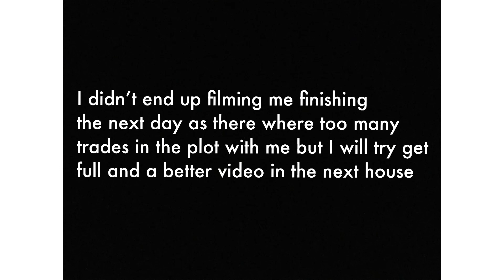Building a house in 15 minutes - Second fix Carpentry on a F.O.G unit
In this video I second fix a 6 door F.O.G (flat over garage) unit. I didn’t manage to record the full thing but will try to get a better video in the next house